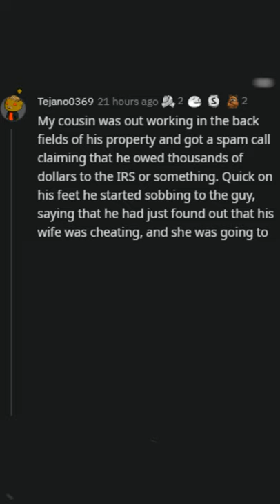What's The Best Response To A Spam Caller To Flip The Tables On Them? (r/AskReddit, Reddit)